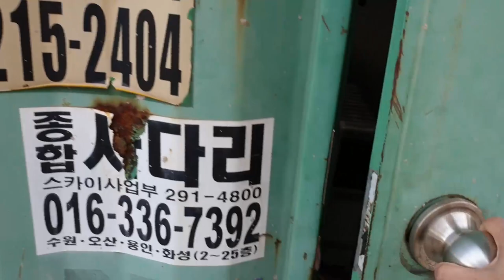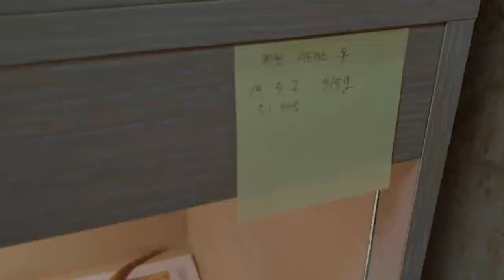동생이 "컨테이너"에서 사업시작 했다는데.....(?) [정브르]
"한국곤충"닉네임을 가지고 활동을 하고 있습니다!
블로그 검색해보시면 다양한 생물들 보실수 있어요!!

★앗! 생물인 정브르가 왔다! ★ 책출시했습니다! 꺄~~~

인터파크 "정브르 사육 패키지"!

모든 1+1 선물들은 조기 종료될 수 있습니다.! 구매를 서둘러 주세요^^